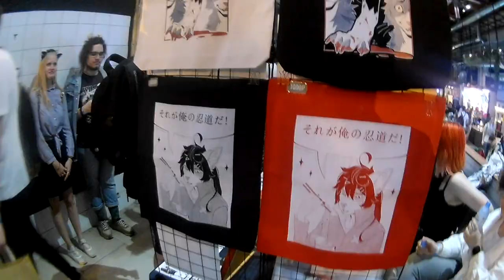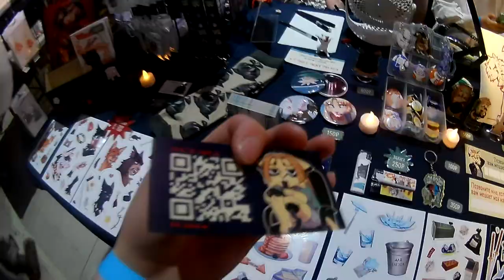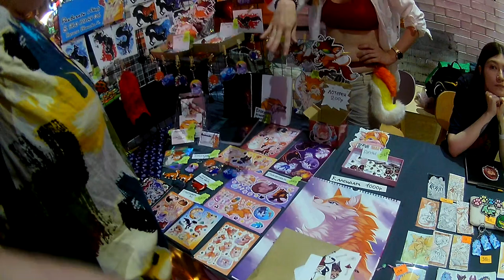ANYFURRY FEST 2022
Как и говорил у себя в новостях, 10 июля мне удалось выбраться на первый фестиваль пушистой субкультуры "AnyFurry Fest". Но так как я туда попал как пресса, и, по условию, нужно отснять видео - держите от меня небольшой 7-минутый видео-отчёт.

По желанию, вы также можете поддержать деятельность этого канала на той платформе.